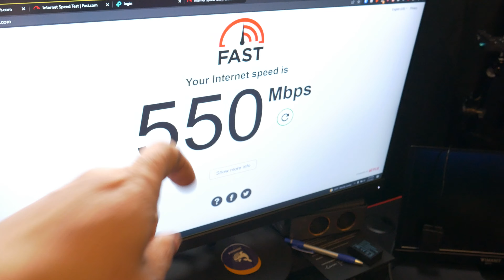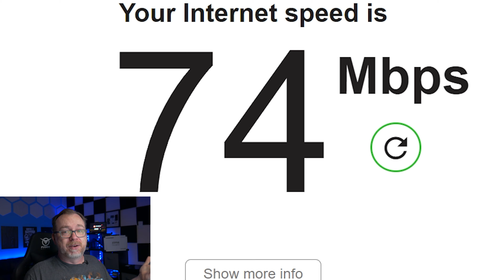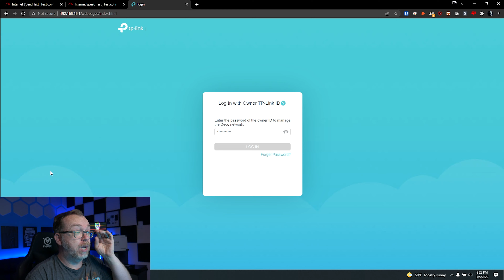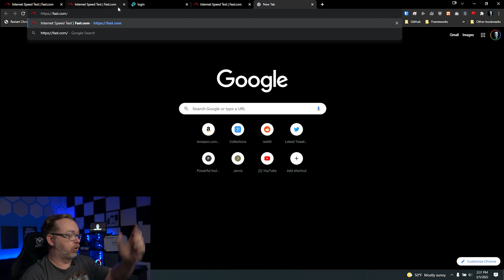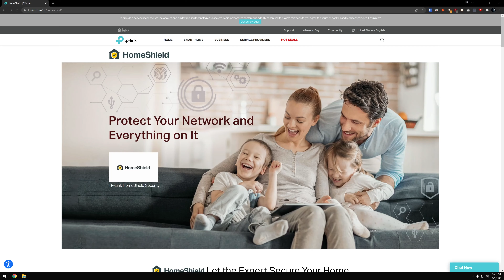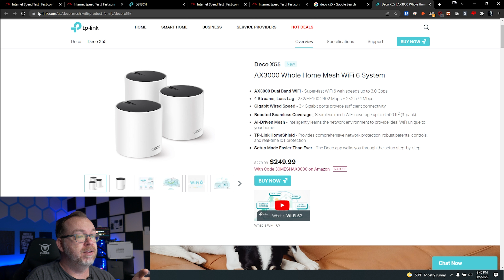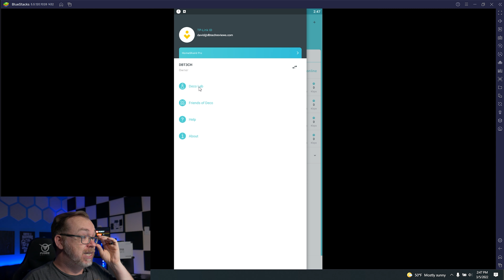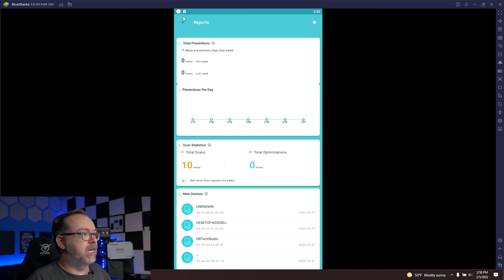Switching to TP-Link X55 Home Mesh Wifi System In My Studio from Unifi system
Armed with AI-Driven Mesh, Deco X55 delivers smart WiFi that follows you wherever you are, without interruption. It automatically learns your network environment, client quality, and user behaviors. Sophisticated algorithms account for various factors so that Deco X55 provides ideal mesh WiFi, unique to your home. Walk through your home and enjoy seamless streaming at the fastest possible speeds.*

$30 off With Code 30MESHAX3000 on Amazon

The hardware in my recording studio is:
✔ Lenovo ThinkPad T580 i7-8650, 512GB NVMe, 32GB RAM (Bought used on eBay)
✔ Panasonic LUMIX G7 4K Digital Camera
✔ Lenovo 4K Display
✔ Neewer Lights
✔ Light Power Supply
✔ 55" Gaming Desk
✔ Sabrent USB-C Hub
✔ Das Keyboard 4 Professional
✔ Eutuxia Type-S Black Tempered Glass Monitor Stand
✔ Fuqido Big and Tall Gaming Chair